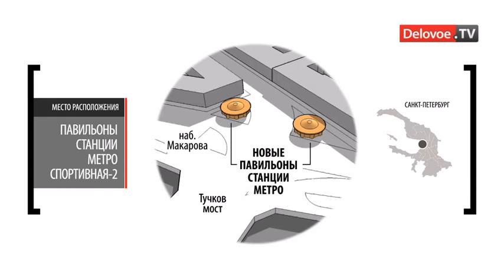В СПб начинается строительство ст. метро Спортивная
В Петербурге около Тучкова моста вступили в силу ограничения движения, которые связаны со строительством второго выхода со станции Спортивная. Предполагается, что на этом участке Метрострой начнет в ближайшее время подготовительные работы. В связи с этим предположение о транспортном коллапсе может подтвердиться в самое ближайшее время.